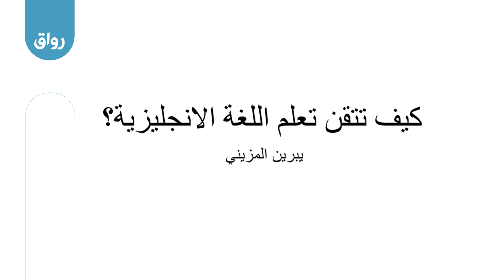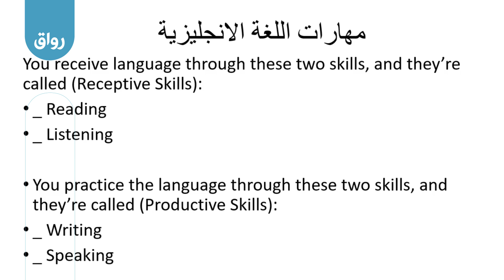رواق - كيف تتقن اللغة الانجليزية -2 -1.mp4